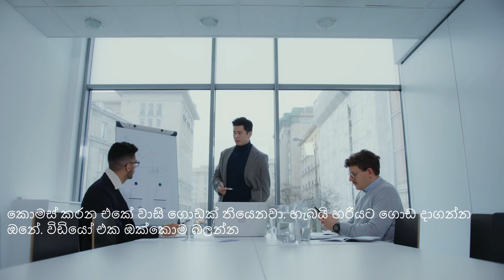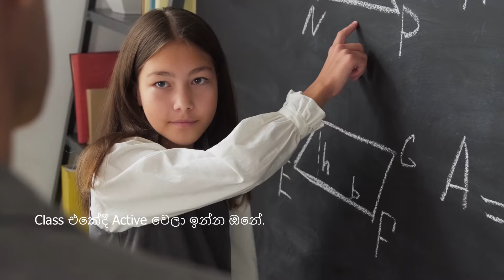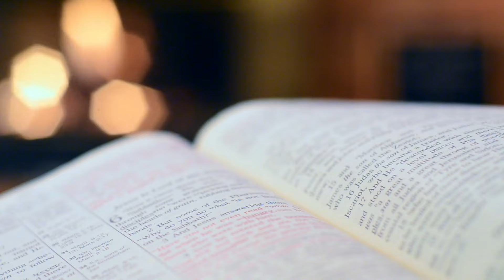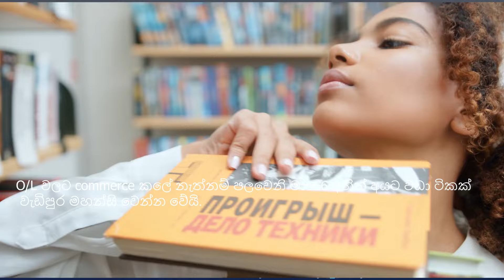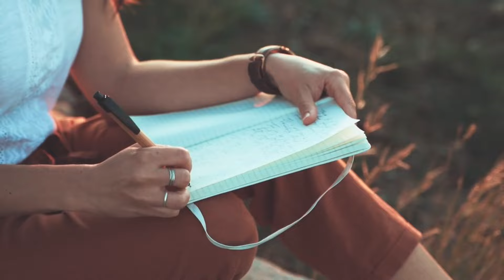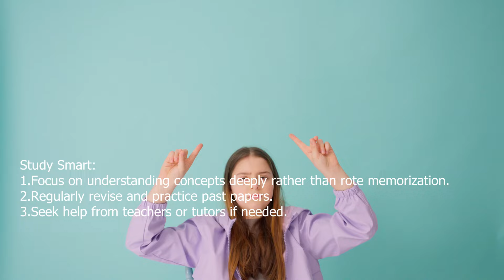Commerce වලට A3 ක් ගන්න මුල ඉදල වැඩකරන්න ඔනේ විදිය.: How to work for 3A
This video describes how you should work to get 3A's